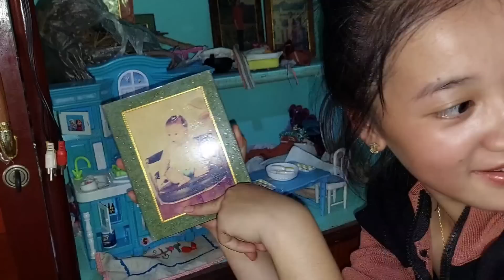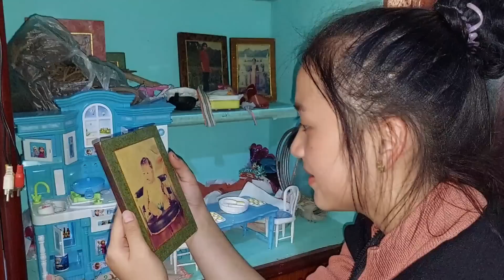kuv niam coj kuv tus me hlub wb mus ncig ua si lom zem kawg li os